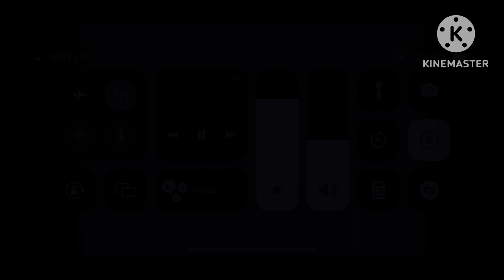Touch tone telephone 1 hour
Idk who made this song but I enjoyed very much so I made it but I enjoyed it! Hope you did to!